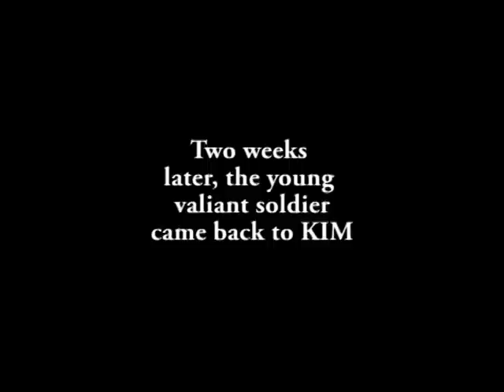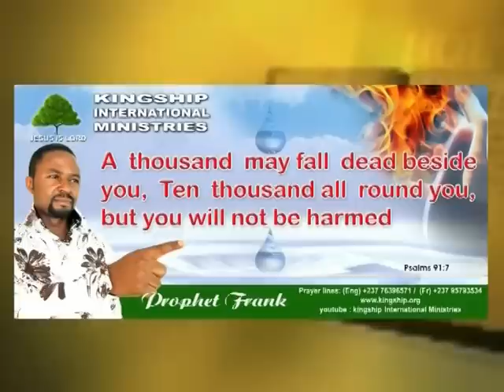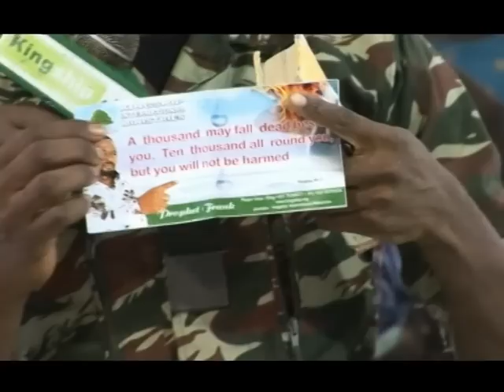Kingship Cameroon: prophet Frank - soldier saved from bullet by anointed sticker